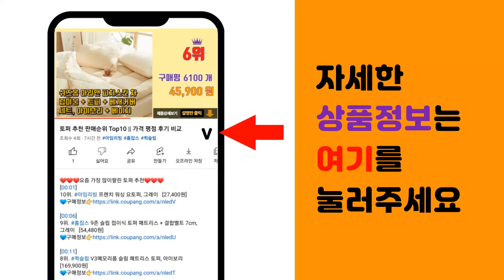사생활보호필름 추천 판매순위 Top10 || 가격 평점 후기 비교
❤️❤️❤️요즘 가장 많이팔린 사생활보호필름 추천❤️❤️❤️

[00:01]
10위. 모란카노 이지클리어 액정보호필름 강화유리 2p 세트 [12,800원]

[00:06]
9위. 미아크 사생활 보호 프라이버시 풀커버 강화유리 [6,400원]

[00:11]
8위. 미아크 사생활 보호 프라이버시 풀커버 강화유리 휴대폰 액정보호필름, 1세트 [6,400원]

[00:16]
7위. 다이아큐브 사생활보호 디스플레이 액정보호필름, 2매 [15,200원]

[00:21]
6위. 미아크 사생활보호 프라이버시 강화유리 휴대폰 액정보호필름 2p, 1개 [8,600원]

[00:26]
5위. 지킴이 창문용 반사필름 + 밀대 [15,840원]

[00:31]
4위. 다이아큐브 사생활보호 프라이버시 곡면 풀커버 지문인식 액정보호필름, 2매입 [15,200원]

[00:36]
3위. 수호자 3D 사생활 보호 필름 2p 세트, 1세트 [11,900원]

[00:41]
2위. 미아크 사생활 보호 프라이버시 풀커버 강화유리 2p, 1세트 [8,600원]

[00:46]
1위. 신지모루 사생활 보호 9H 고경도 강화유리 신지글래스 풀커버 프라이버시 휴대폰 액정보호필름 [10,930원]